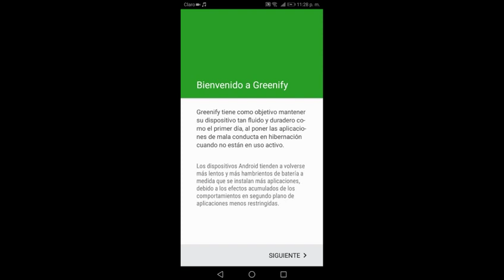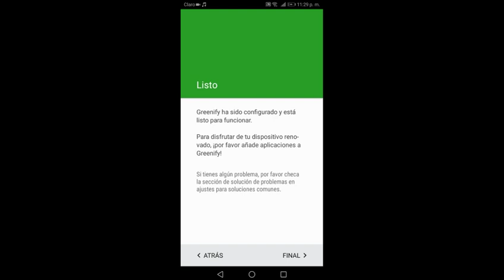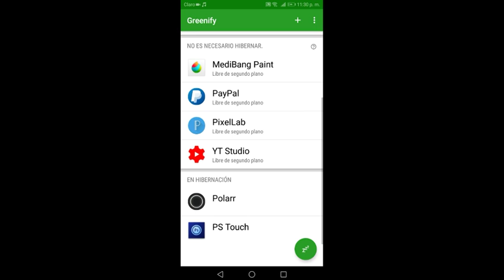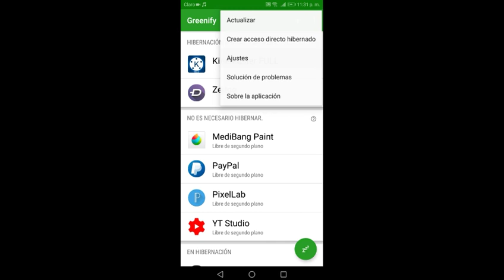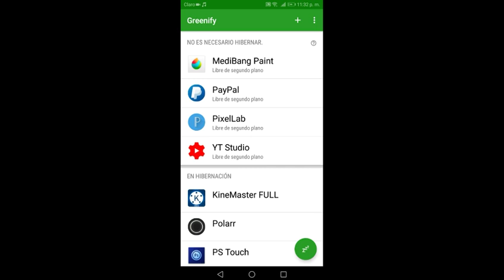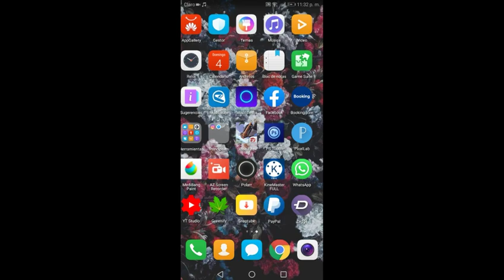COMO QUITARLE EL LAG AL FREE FIRE 2019 Y TENER MUCHO MÁS PIN A 100 REAL NO FAKE